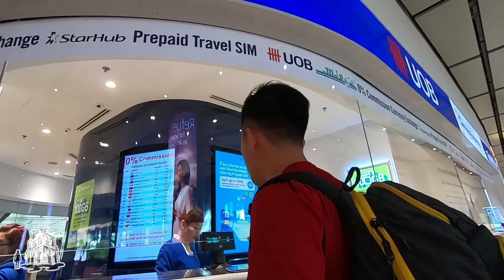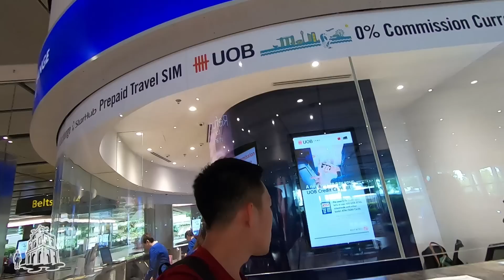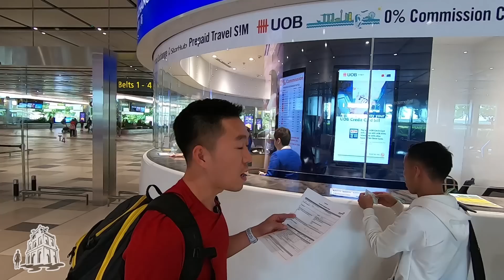Giúp Đồng Hương tại Sân bay Changi [Singapore 1]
Gần tết nhưng nhiều người Việt Nam vẫn phải sang Singapore lao động. Lần đầu xuất cảnh và hạn chế ngoại ngữ gây khó khăn cho họ.